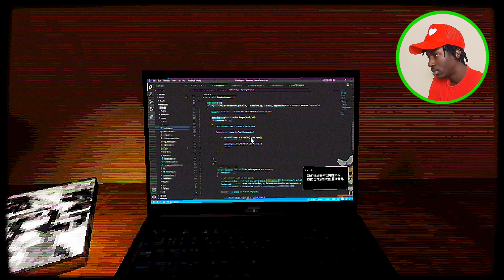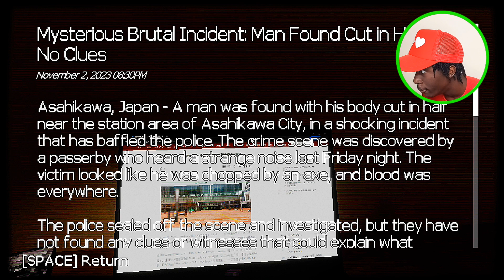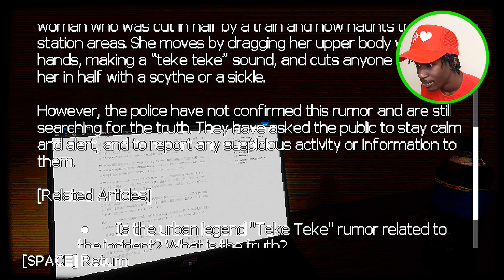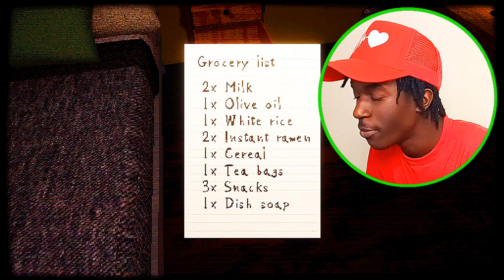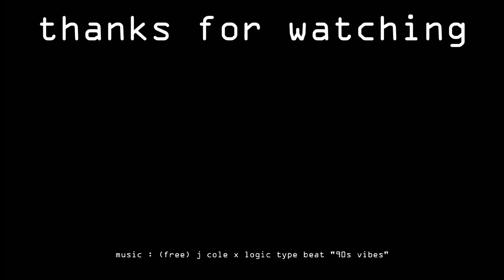OLD LADY PRESSING ME?!? | Teke Teke: Moonlit Dread